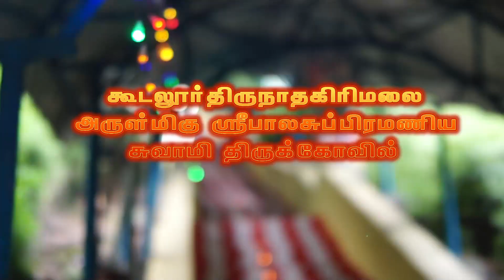கூடலூர் நாதகிரிமலைமுருகன் கோவில்.|புத்தாண்டு மாபெரும் அன்னதானவிழா | NATHAGIRI MURUGAN NEW YEAR 23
கூடலூர் நாதகிரிமலைமுருகன் கோவில்.|புத்தாண்டு மாபெரும் அன்னதானவிழாtenkasi